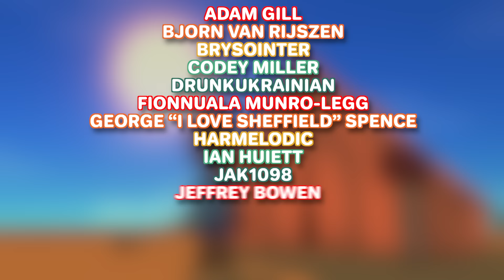Nerd³ Plays... Dinkum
Australia Crossing